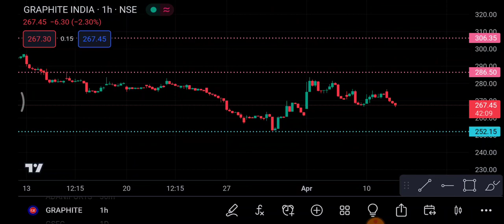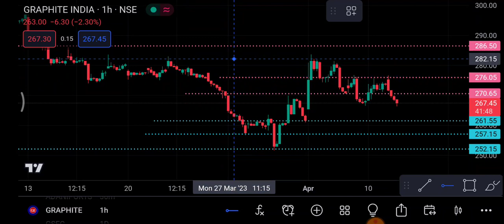Graphite India 12 April | Graphite India Share latest News | graphite India Share price today news